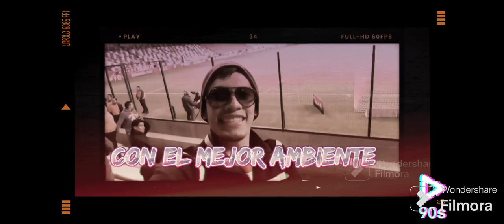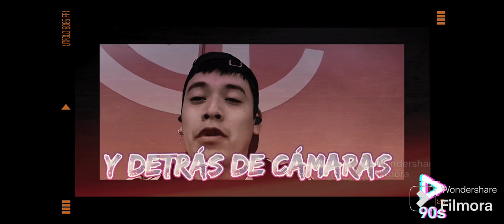Toluca vs Santos Laguna Color-reacciones Clausura 2024 Goleada histórica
Que tremenda paliza!!!

Toluca Femenil debuta con el pie derecho goleando 7-0 a Santos Laguna, desde el Apertura 2018 Toluca no ganaba un partido por goleada en casa, aquella ocasión fue ante Veracruz.

Vamos diablas rojas!!!

Sergio hyuga Sports